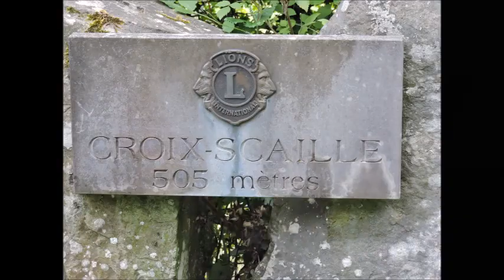Mes Escapades Ardennaises 13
Une belle rando, en deux étapes, avec La Roche à Sept Heures de Monthermé le matin. Une pause casse-croûte Chez Rosa à Tournavaux le midi, avant de reprendre notre progression l'après-midi, entre la France et la Belgique, en cheminant, via la forêt, jusqu'à La Ferme Jacob, La Croix Scaille qui culmine à 505 mètres et la montée jusqu'au 3ème étage de La Tour du Millénaire, pour finir à la plaine de jeux, avec ma petite-fille Alexandra, qui semble souffrir, comme son Papy Fifi, du syndrome de Peter Pan... Une vraie journée de folie, de rires et de complicité !